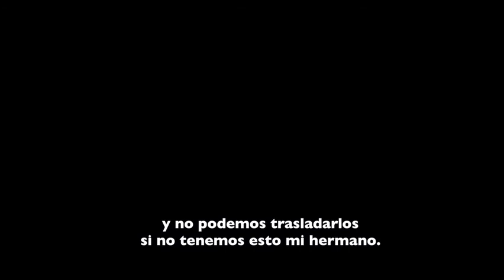Cirila Velázquez - Historia de Vida 2016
A través de Cirila conocemos a una familia comprometida y a los vecinos de su pequeña comunidad dispuestos a acompañarla a hacer realidad sus sueños y mejorar su calidad de vida. Desde General Artigas, Itapúa nos enseñan a decir EstamosTodos.